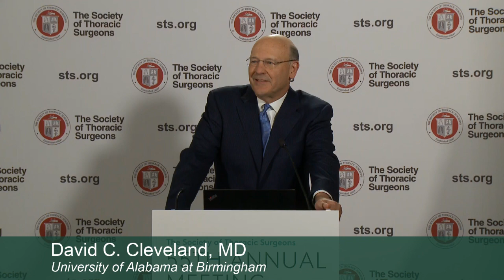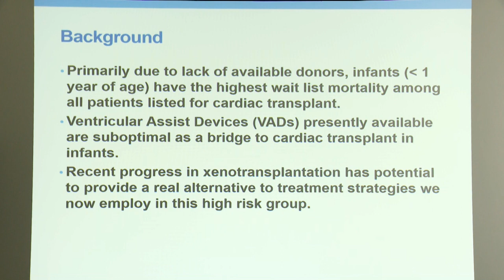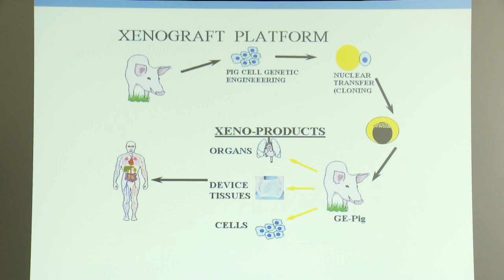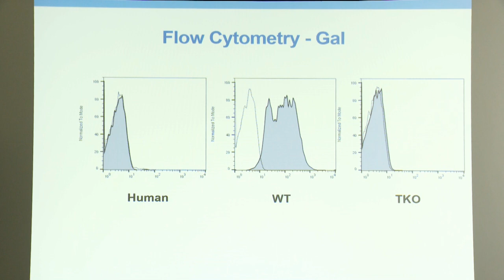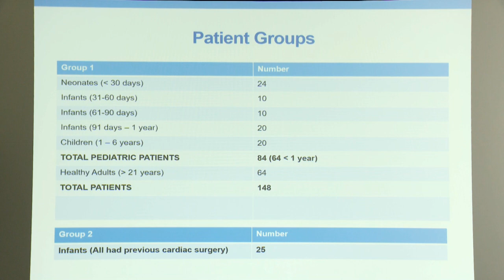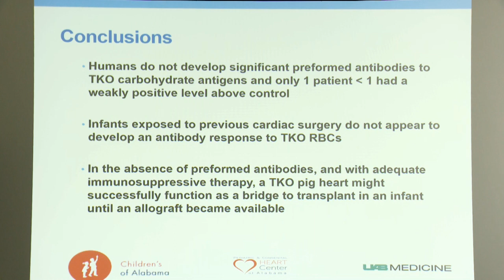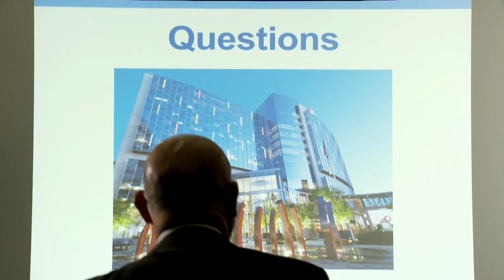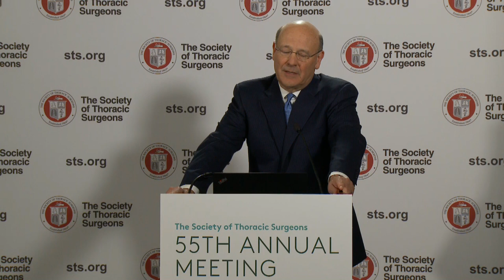Transplanting Pig Hearts into Sick Babies May Be Promising Temporary Treatment Option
Xenotransplantation—transplanting organs from animals into humans—is one step closer to becoming a possibility for infants awaiting human heart transplantation, according to research presented today at the 55th Annual Meeting of The Society of Thoracic Surgeons.

“Our study showed a high probability that a genetically engineered pig heart could be implanted in an infant to keep the baby alive until a human heart becomes available, without concern for early rejection,” according to David C. Cleveland, MD, of the University of Alabama at Birmingham (UAB). “The ability to use pig hearts would provide an inexhaustible source for organ transplantation.”

Dr. Cleveland and colleagues from UAB analyzed how an infant’s blood serum would react to a “triple-knockout” (TKO) pig—a pig that has been genetically modified to delete all three major antigens that are known to react with natural human anti-pig antibodies. This immune monitoring was conducted in 70 infants less than 1 year of age using a blood test known as flow cytometry.